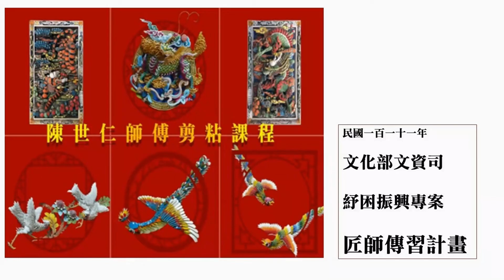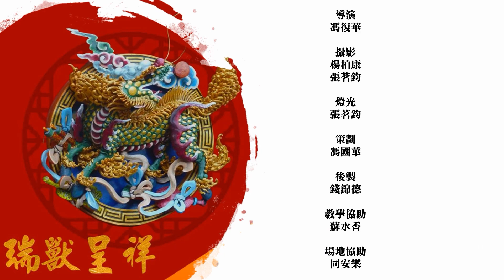【名匠傳絕藝】陳世仁大師X姚其中老師X虎虎生風第四集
今天，陳老師為我們做了一隻虎，
是因為今年生肖值虎之故
第一堂課，
在姚老師熱情陪伴及幫忙解說、主持下，
老師先花四小時打坯，
並指導旁邊三、五個生澀但熱情的學員，
用近二天時間，
真心誠意而無法不手忙腳亂
幫忙剪出作為鬃毛的黃色磁片
這隻老虎總共花了快十五小時，
三、四十歲的學員們，
時不時因為剪鉗實在剌手，
幾下就因為手指紅腫、甚至淤清，
而唉叫連連
偷溜下樓去買飲料，
偷逛逛來放鬆一下酸疼的手指
全場只有七十歲的陳老師
屏氣凝神
站足了接近十小時
一次一次地
重複再重複的
剷水泥、塑形、選磁片、
以洪派斜插法的傳世絕活
一次一次地
堆疊起老虎週身的豐潤鬃羽
凝聚了五十年火候及美感的
在大家都
（光拿著剪刀剪碗就）累癱的下午五點
完成了這支精彩絕倫、神採飛揚的老虎。
老師寵愛的說，
這支是個大鼻子，有點憨
在神氣的虎頭下，
是如雀屏般開展的頸毛
蜿蜒而下的身上鬃毛，
不僅有柔順隨形的細緻，
更有風中馳騁的韻律
「不錯，我挺滿意的」
在攝影灼熱燈光下
全身汗濕的老師說。
簡單一句，
道盡傳統匠師忍受艱辛與冷落，
不斷追求自我昇華的志氣。
簡單一句，勢力萬均。